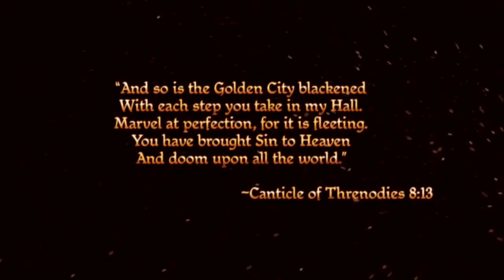BK Plays Dragon Age LET'S PLAY (E1) - DRY YOUR TEARS ON MY MOUSTACHE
Dragon Age: Origins is a game by BioWare that came out 2009.  It is one of my favorite games of all time and its just been sitting on my shelf begging to be played again.